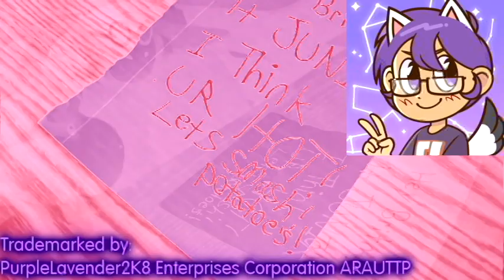(Requested) SML Movie - The Love Potion in Videoup V2.6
Requested by @TKCFTLEOFebruary2025

Programs used:
Vegas Pro 16
IL Vocodex